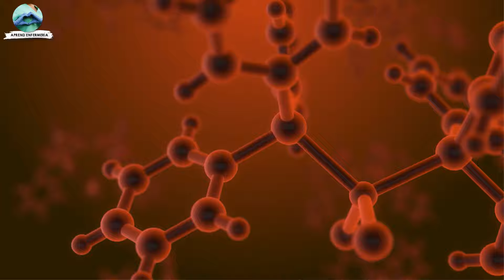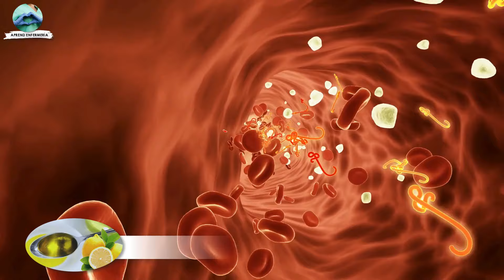Esto SUCEDE si tomas ACEITE DE OLIVA con LIMÓN en AYUNAS || ¡ORO PURO para tu SALUD!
El aceite de oliva con limón en ayunas tiene increíbles beneficios para tu salud, en este video te voy a contar los beneficios de tomar una cucharada de aceite de oliva con limón en ayunas.

Te voy a enseñar como se hace el aceite de oliva con limón y que ocurre en tu organismo si empezáis a tomar una cucharada todos los días.

Aceite de oliva para el cabello, aceite de oliva para la cara, pero si se combina con limón tiene aun mas propiedades para tu salud incluso mejor que tomar solo agua con limón.

-5 BENEFICIOS de la SEMILLA DE AGUACATE 🥑|| ¡El HUESO de AGUACATE es ORO PURO para tu SALUD!